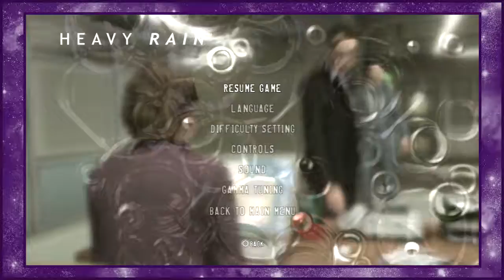Heavy Rain #7 - Sleepy Sheepies w/ Ratter Tatter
Ratter Tatter is back for a little Feelz February action, playing Heavy Rain with Chill Pill...what ELSE could possibly go wrong?